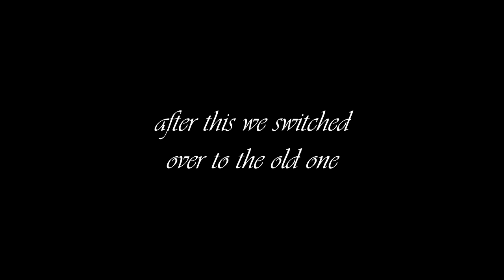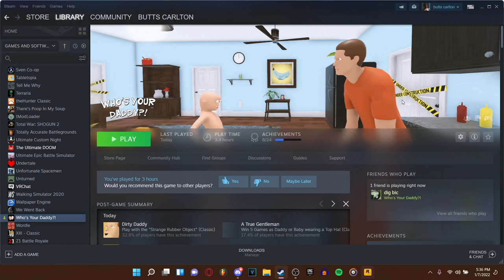eric and ron play who's your daddy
get outta the way baby that bleach is for daddy not you
➤MUSIC USED
NEO - Amine
Frank's Track - Kanye West